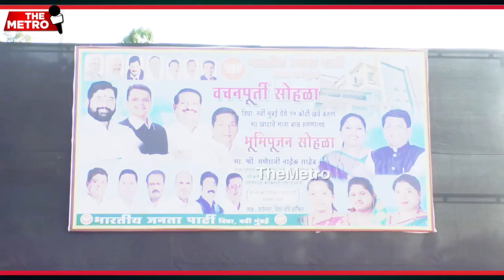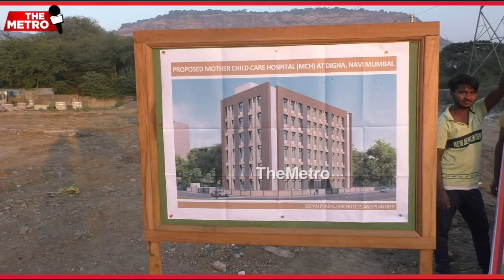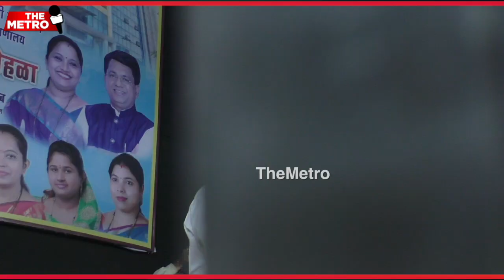Setting Examples! Ganesh Naik leads Digha to get state-of-art hospital, assures to get state funds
Former Minister & Airoli MLA Ganesh Naik performed the bhumipujan of a state-of-the-art Mother and Child hospital at Digha which will built at a cost of Rs 15 crores. Airoli's First MLA Sandeep Naik was also present.

Speaking to the media, Ganesh Naik lauded the Gavte family and said that they had been working for the welfare the people of Digha. “Since the beginning, "Navin Gavte & his family has kept their goals clear for public welfare,” he said.

He assured of utilizing his MLA funds and even even ask for state funds for the development of Digha. He also expressed confidence that with the Gavte family in Digha and former senior corporator Anant Sutar in Airoli, BJP will win with a good margin.